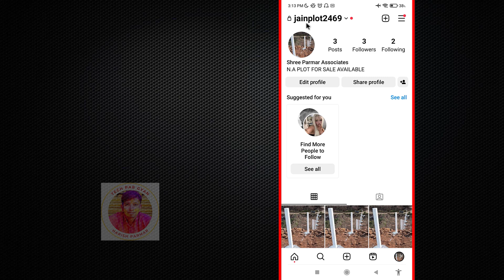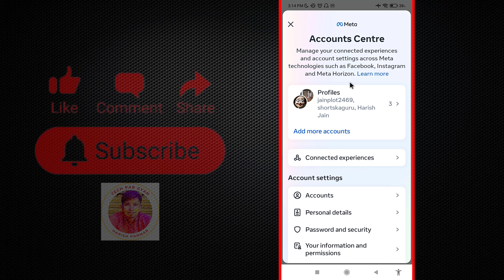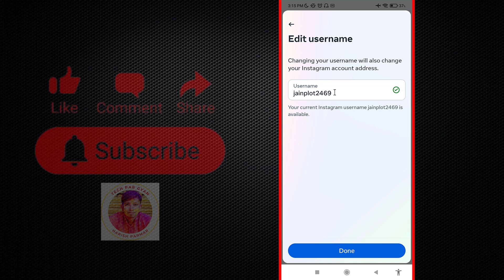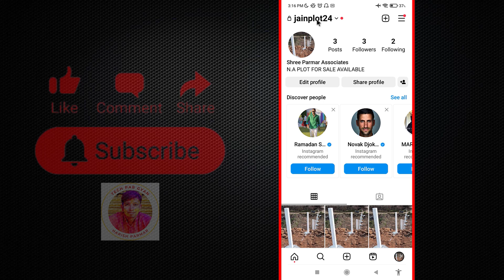instagram par username kaise change kare,how to change instagram username,instagram username change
Hello dosto aaj ke video may maine bataya hai ki aap instagram par username kaise change kare,how to change instagram username
Related Search :-
instagram par username kaise change kare
how to change username on instagram
instagram me username kaise change kare
instagram username change kaise kare
instagram pe username kaise change kare
instagram pe username kaise badle
instagram username change karne ka tarika
techpargyan
🚀 Social media Par Bhai ko Follow kare
My Youtube Gears:-
2)Studio Lights
4)Main Tripod
5)Main Mic
6)other Mic